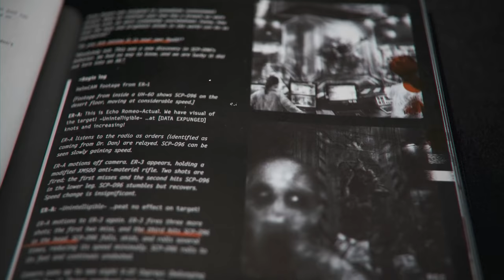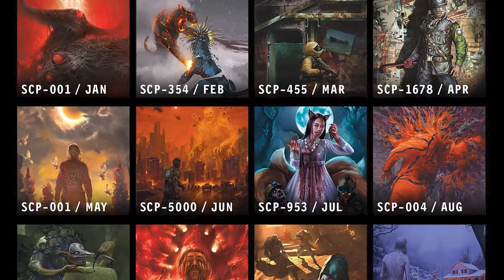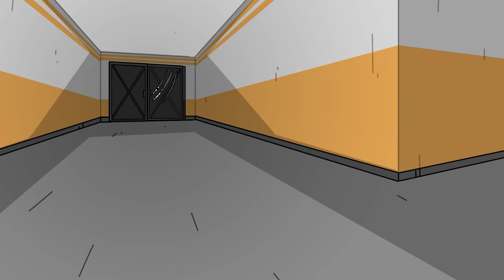The Young Girl's Pet (SCP Animation)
To get the artbooks, poster set and many other SCP goodies, check out the Parabooks' catalog linked directly to Amazon

After numerous containment breaches, the 05 Council finally approves duel containment of SCP-053 "The Young Girl" and SCP-682 "Hard-to-Destroy Reptile". Dr. Clef is tasked with testing the regeneration limits of 682, when suddenly the reptile begins to change form.

Original Authors:
►"The Pale Horse (The Wayward Children)" written by thedeadlymoose:

If you enjoyed this episode of SCP: Tales From the Foundation, please comment telling us what you'd like to see next!